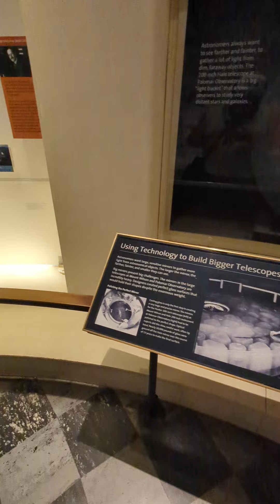Griffith Observatory, Museum, Los Angeles, California 🇺🇸